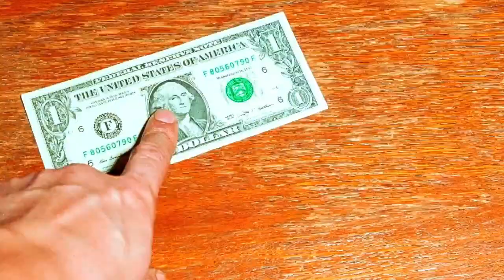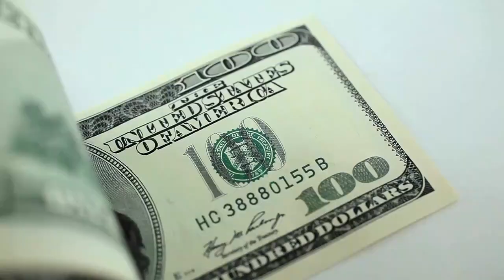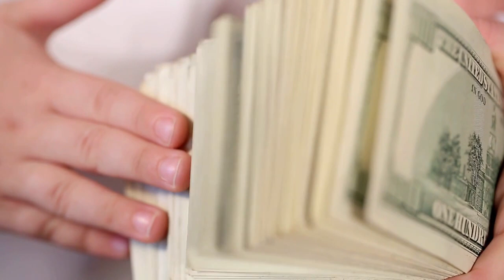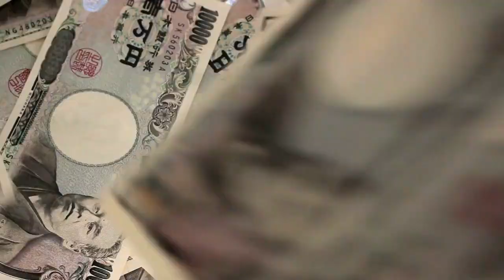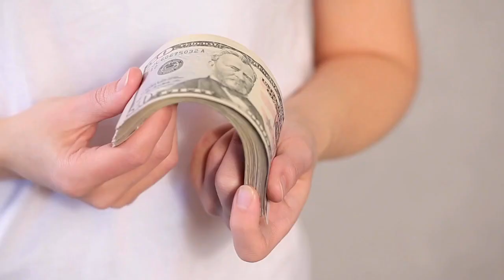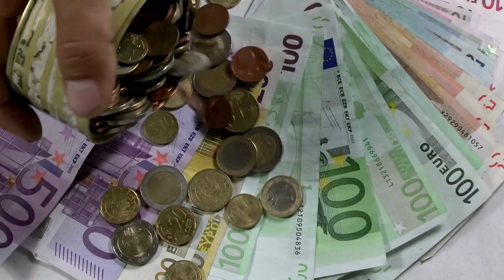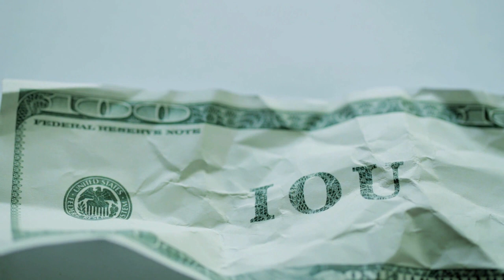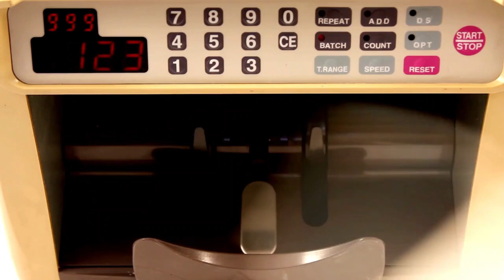Aprender esto CAMBIA TU VIDA - LAS 9 VERDADES DEL DINERO QUE CAMBIARÁN TU VIDA 😮😮💲💲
GANAR DINERO ES ALGO QUE TODOS HEMOS APRENDIDO QUE DEBEMOS HACER Y CÓMO HACERLO, PERO A VECES ESO PUEDE FALLAR. POR ESO, HOY TE TRAEMOS LAS 9 VERDADES DEL DINERO QUE CAMBIARÁN TU VIDA, Y CAMBIARÁN TU VIDA PARA QUE GANES MUCHO MÁS DINERO.

1)This video has no negative impact on the original works (It would actually be positive for them)
2)This video is also for teaching purposes.
3)It is not transformative in nature.
4)I only used bits and pieces of videos to get the point across where necessary.